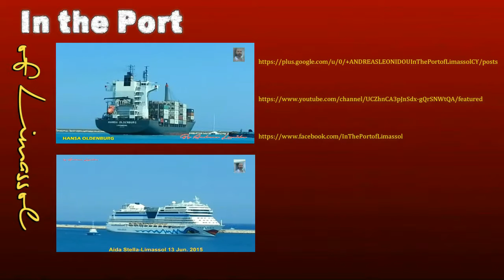AIDAdiva-AIDA Cruises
AIDAdiva
is a cruise ship of Carnival Corporation & plc. It is for driving under the specifically geared towards the German market corporate brand AIDA Cruises used. It is operated under the Italian flag by Costa Crociere in Genoa.

It is the first of seven largely identical vessels of the "Sphinx" class. [4] At the time of entry into the AIDAdiva was the largest ship of the AIDA fleet. The typical for the brand paint with mouth, eyes and eyeliner designed the graphic artist Feliks Büttner already 1996th.
flag  Italy (commercial flag) Italy
Ship Type Cruise ship
class Sphinx Class
Callsign ICDH [1]
Port of registry Genoa
Owner
Societa di Crociere Mercurio Srl (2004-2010)
Costa Crociere (since 2010)
Shipping company AIDA Cruises
Boatyard Meyer Werft, Papenburg
Hull number S.659 [1]
Construction costs € 315 million
Order October 19, 2004 [2]
Keel March 3, 2006
baptism April 20, 2007
Launch September 28th, 2006
Whereabouts in drive
Ship dimensions and crew
length
251.89 [1] m (LOA)
width 32.20 [1] m
Side height 9.60 m
Draught Max. 7.30 [1] m
measurement 69 203 GT / 42 705 NRZ [1]
crew 607
machine
machine Diesel-electric drive
2 x electr. Propeller engines (Siemens), 12.5 MW; Shafting [1]
Machinery-
Power 25,000 kW (33,991 hp)
maximum
speed 22.5 kn (42 km / h)
Energy-
supply 4 × diesel engine (Caterpillar - MaK 9M43C) per 9,000 kW [3]
Generator-
Power 36,000 kW (48,946 hp)
propeller 2 × 5-blade fixed propeller, rudder balance
Transport capacity
Load capacity 8,810 dwt
Permitted number of passengers 2,500 on 11 passenger decks
Others
Classifications
Germanic Lloyd
Registrar
numbers
IMO 9334856